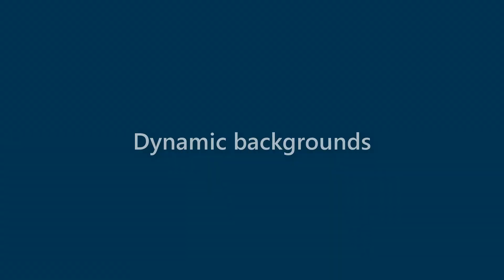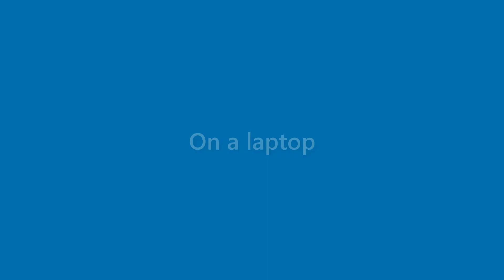Fredrick Carney - appearance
Name Look - Fredrick Carney - appearance. In this video we present "Fredrick Carney" name look and feel in various scenarios.
This video will cover:
How does "Fredrick Carney" look as a personal letterhead?
How does "Fredrick Carney" look on a business card?
How does "Fredrick Carney" look on a computer/laptop screen?
How does "Fredrick Carney" look with different background colors?
How does "Fredrick Carney" look with various fonts?